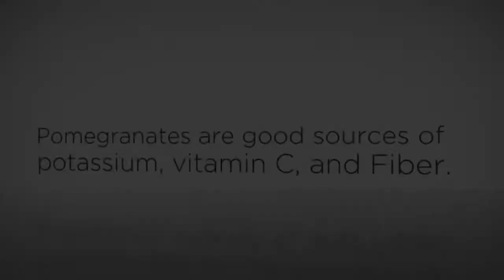Gold Coast Chiropractor: Powerful Pomegranates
As part of our commitment to promote healthy and holistic life, we will continue educating our patients about exciting research discoveries. Your doctor at Hinterland Chiropractic wants to share you these exciting new discoveries about Pomegranate.

The Amazing benefits of pomegranates

There are something more about pomegranate aside from being a good source of potassium, vitamin C and fiber. Researchers found out that pomegranates are one of your best allies when it comes to:

- Fighting off against prostate cancer (and all other types of cancer).

- Keeping your bones strong

- Improving stress-induced insufficient blood flow to the heart, a condition known as myocardial ischemia

- Modifying risk factors for heart disease patients

- Regeneration of your damaged skin cells

Researchers also found out that Pomegranates can serve as a natural anti-inflammatory and an anti-oxidant.

It will benefit you a lot if you incorporate pomegranate in your diet. Because a large number of pomegranates are grown  peak buying season is between March and June in Australia, this will be the perfect time for you to enjoy them. During the off season, you can enjoy the same health benefits by drinking pomegranate juice.

Gold Coast Chiropractor from Hinterland Chiropractic

At Hinterland Chiropractic, we believe that equipping people with helpful information will benefit them greatly when it comes to improving their general wellness. There is a lot more information about natural therapies that you should know. Your doctor of chiropractic will be happy to share everything they know. For a jumpstart, grab your initial chiropractic consultation.

Hinterland Chiropractic
Address: 7 Price Street,
Nerang, QLD 4211